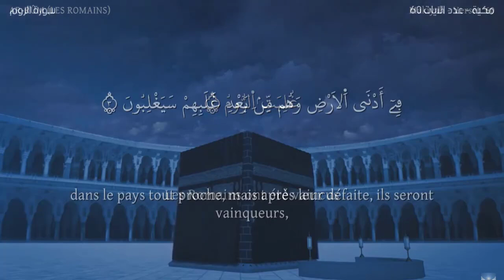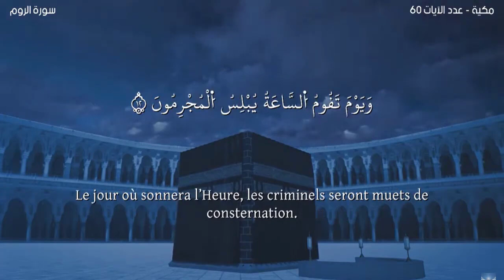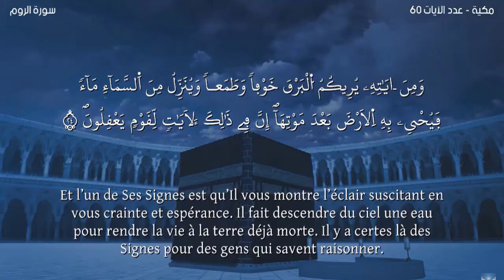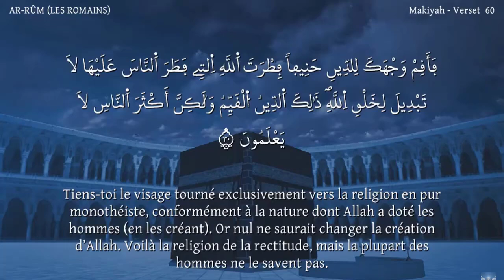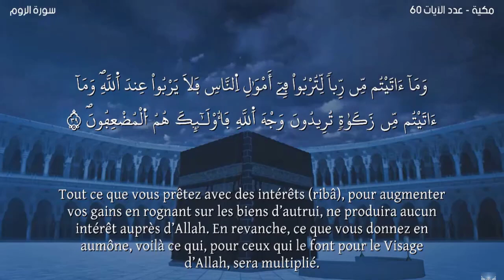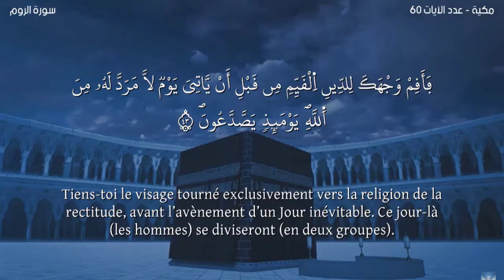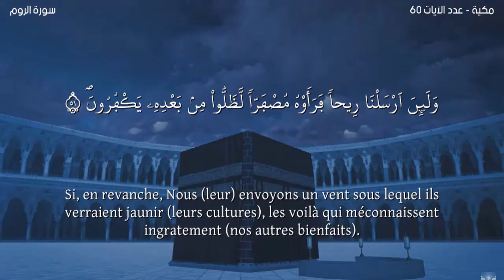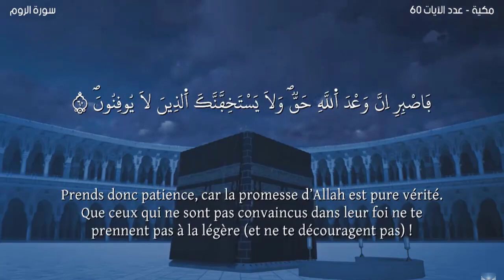Sourate AR-RÛM -Lecteur Nabil Hatim-سورة الروم -ورش- مترجمة للفرنسية-القارئ نبيل حتيم